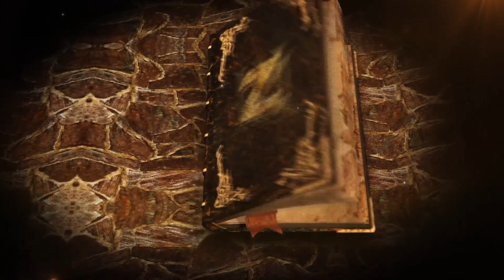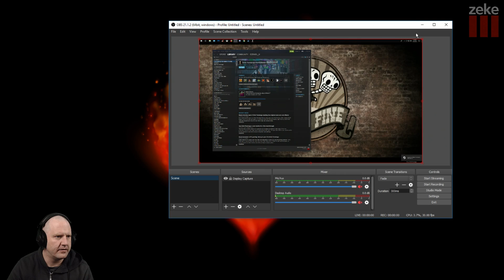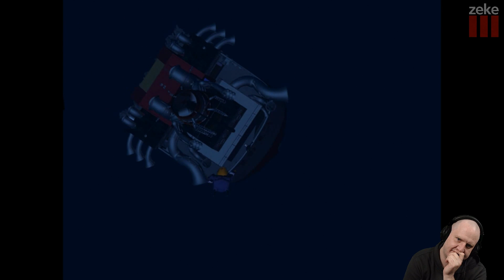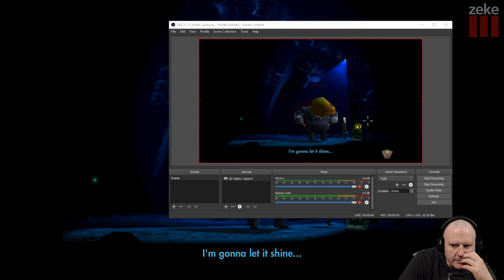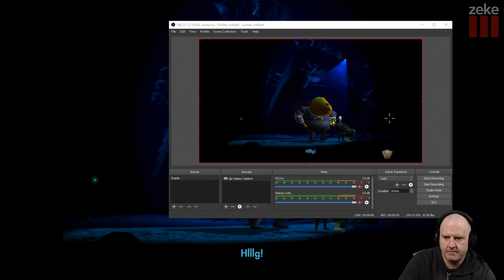Zeke Plays: Grim Fandango (part 7)